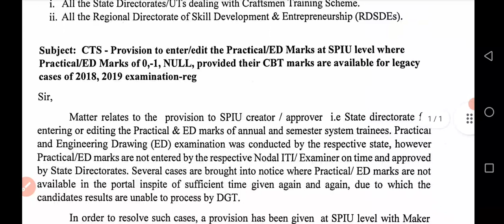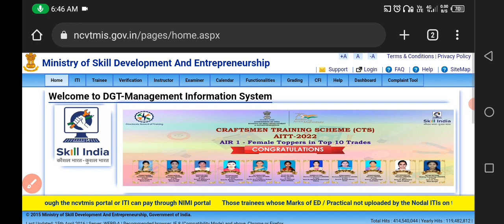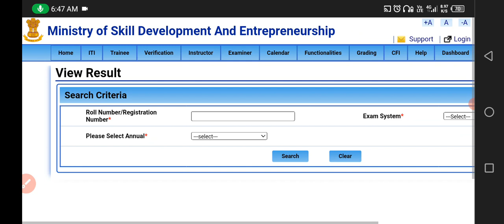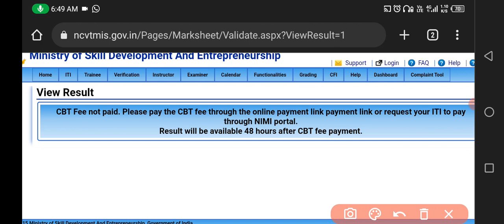NCVT Update for ITI Back Students/ ITI Grace Mark's Update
ncvt back paper 2022
ncvt back paper kab hoga
iti ncvt back paper kab hoga
ncvt ka back paper kab hoga
iti back paper exam date 2022
iti back paper,iti back paper kab hoga
iti back paper kab hoga 2022
iti back exam,iti back exam date
iti back exam date 2022 global iti
iti back exam date 2022 2nd year
iti back paper exam date 2022 new update
iti 360 degrees
iti supplementary exam date 2022
iti supplementary exam 2022 kab hoga
iti supplementary eaxm 2022
iti supply eaxm date 2022
iti supplementary eaxm date
iti supplementary eaxm
iti supplementary eaxm kab hoga
iti supplementary eaxm 2022 new update